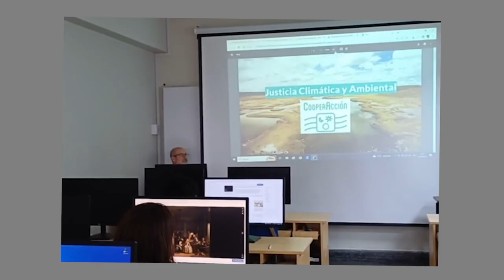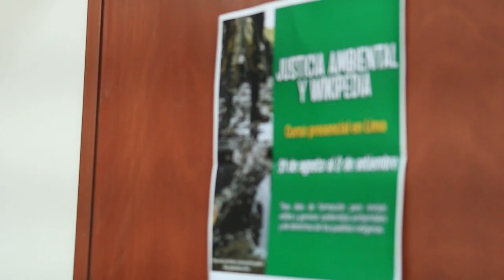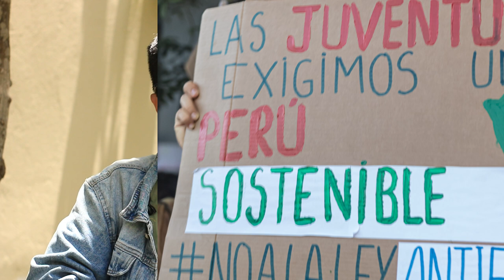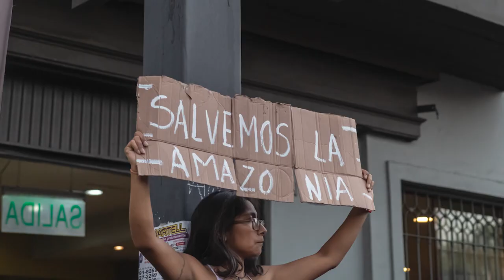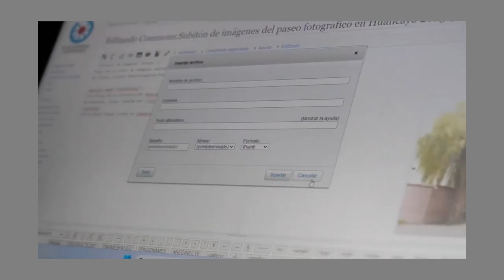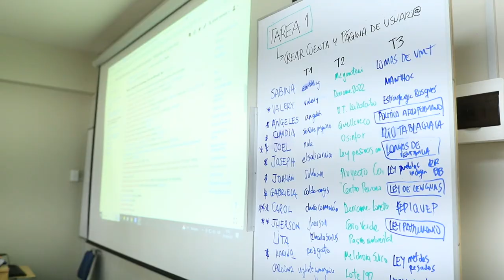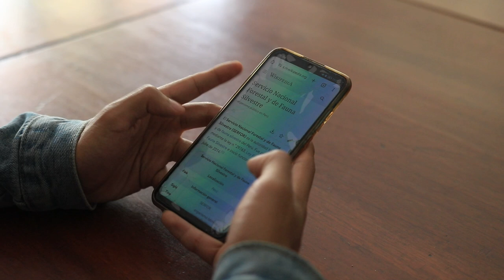Wikimedistas en residencia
Conoce a nuestros Wikimedistas en residencia Abel y Joshep, quienes formaron parte de los cursos de Justicia ambiental y Wikipedia en las regiones de Cusco y Lima. Ellos lograron acceder al programa WIR, una actividad en alianza con CooperAcción y WikiAcción Perú.

Acompáñanos a revivir sus experiencias en este innovador proceso que busca mejorar y crear información en las plataformas Wikimedia.